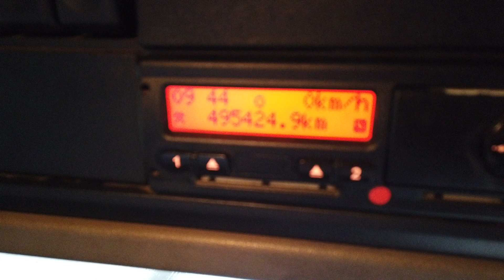New In Stocklist For Sale: DAF CF65 EURO 5, 4X2 18 TONNE CURTAINSIDER – 2010 - MX10 AOM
DAF CF Series Sleeper Cab.
25Ft Curtainside Body C/w Barn Doors, Lashing Rings And Wood Panel Flooring.
Rear Aperture : 8Ft.
Side Aperture: 8Ft 1ins.
Internal Height : 8Ft 10ins.
DEL 1,500 KG Tuckaway Tailift.
Heated Mirrors.
DAF RDS CD/Radio Player.
Under Bunk And Overhead Storage Compartments.
Cruise Control.
Plated Weight : 18,000 Kgs.
Design Weight : 19,000 Kgs.
Vehicle Height : 4.1 Mtrs.
Vehicle Width : 2.5 Mtrs.
Vehicle Length : 10.6 Mtrs.
Wheelbase: 6.6 Mtrs.
Tested Until End : June 2021.
Mileage As Shown : 495,424 Kms.
Digital Tachograph.